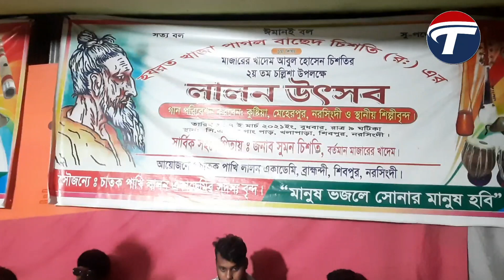রুনা দেওয়ান🌹সুখে যদি থাকিস বন্ধু অন্যেরে নিয়া বুকে আমার চেয়ে এই জগতে বেশি ভালোবাসলে কে🌹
রুনা দেওয়ান